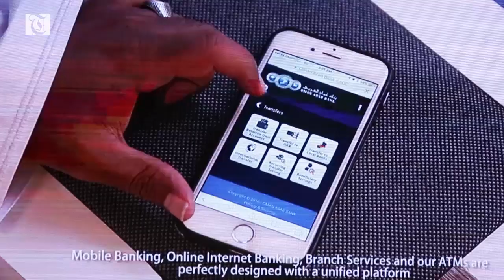Oman Arab Bank invites Everyone to "Step into the Future" of Banking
Oman Arab Bank announces its latest services at the W Hotel.